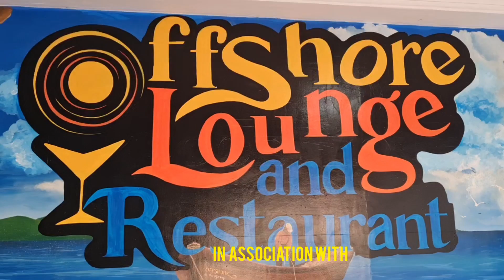The Bartender: Join Us In Person for Karaoke @ Offshore Lounge & Restaurant